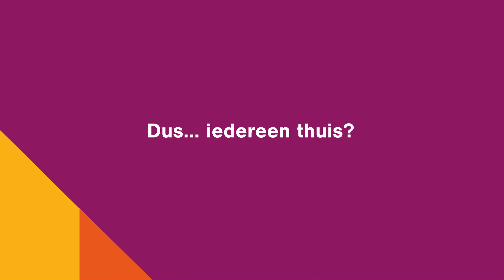The Perfect Match - Flexibel werken - onderzoeksresultaten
Uit onderzoek blijkt dat flexibel werken een must is in de war for talent. Medewerkers en sollicitanten vinden het normaal dat dit tot de mogelijkheden behoort. -

Over The Perfect Match
The Perfect Match is ontstaan na onderzoek bij werkgevers én werknemers en met de expertise van onze experten. Bedrijven worstelen met het aantrekken, motiveren en behouden van de juiste mensen. Wij willen hen steunen door hen de juiste wapens (of een vredespijp) aan te reiken in deze war for talent.

Alle puzzelstukken vallen samen
Een professionele relatie is net als een puzzel. Om succesvol samen te werken moet het ‘klikken’, vanaf de eerste kennismaking maar liefst ook lang daarna. Wat is het geheim achter die klik?
Wij vonden de 7 puzzelstukken die -indien juist gelegd- zorgen dat een werkgever aantrekkelijk kan zijn en een perfecte match kan creëren met zijn werknemers. Deze 7 hr-topics zijn:

1. Aantrekkelijk en motiverend verlonen
Een aantrekkelijk, goed gebouwd en flexibel loonbeleid is motiverend voor bestaande medewerkers én aantrekkelijk voor toekomstige collega’s.

2. Flexibel werken
Een modern organisatie- en jobdesign, hybride werken, vlotte werkprocessen … dat de organisatie van morgen fluïde is, hebben de aantrekkelijkste werkgevers al begrepen. Dit vraagt een doordachte aanpak en vertrouwen in elkaar.

3. Een cultuur die inspireert en activeert
Aantrekkelijke werkgevers brengen een verhaal dat medewerkers inspireert en kandidaten motiveert. Dat vertalen in een cultuur en leiderschapsstijl die engageert, is een van de sleutels tot aantrekkelijk werkgeverschap.

4. Digital én human samen
Digitalisering zit in een stevige stroomversnelling. Tijd om bewust te kiezen voor voluit digitaal, zonder de human touch uit het oog te verliezen. Aantrekkelijke werkgevers hebben die balans goed beet.

5. Talent managen in duurzame loopbanen
Opleiden is het nieuwe rekruteren. Duurzame loopbanen creëer je door een levenslange leercultuur te bouwen en medewerkers te motiveren om zich te blijven ontwikkelen. Zo schep je innovatie en mobiliteit binnen je teams, vul je nieuwe rollen in en ga je loopbaaninertie tegen.

6. Werkgeluk en mensgerichte hr
Thema’s als welzijn, mentale gezondheid, arbeidsgeluk, inclusie, diversiteit en een goede employee experience vormen belangrijke delen van mensgerichte hr. Ze geven de hand aan domeinen zoals productiviteit en verzuim. Aantrekkelijke werkgevers zetten werknemers centraal in hun hr-beleid.

7. Flip the funnel in rekrutering
Vandaag kiezen werknemers hun werkgever, en niet langer omgekeerd. De rekruteringsaanpak evolueert van het kiezen naar het verleiden van kandidaten. Nieuwe kanalen, tactics, doelgroepen, argumenten: aantrekkelijke werkgevers weten hoe ze de war for talent kunnen winnen.